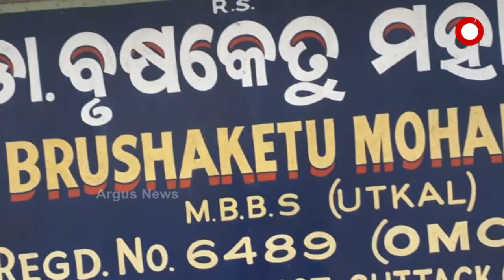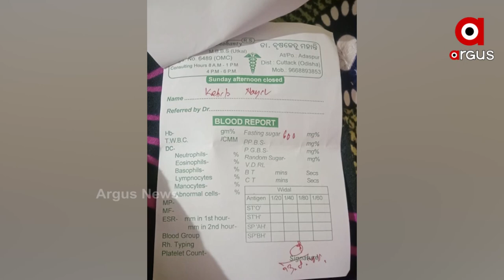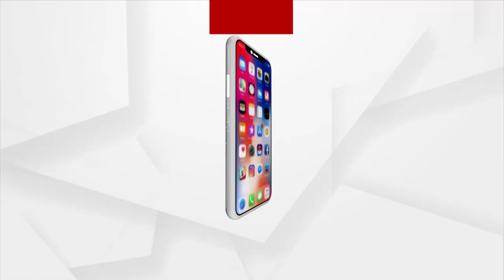SATAKATHA : || ମଣିଷ ପଣିଆ ତିନୋଟି ଚିତ୍ର